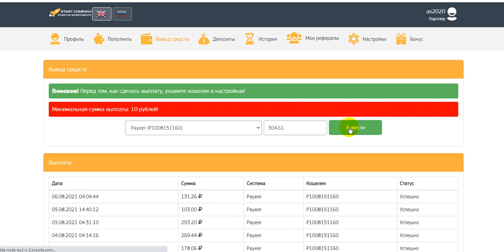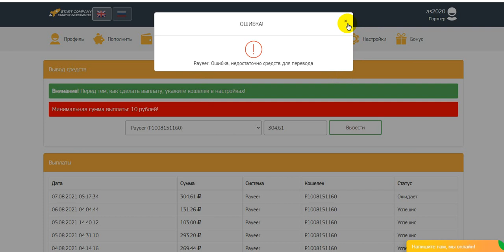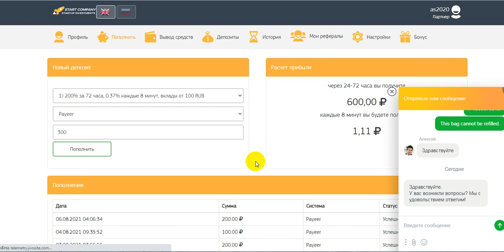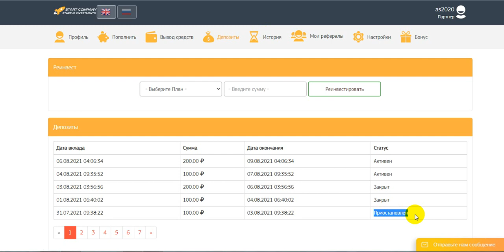WITHDRAW START-COMPANY.CLUB PROFIT 200%-760% AFTER 24-72 HOURS START WITH 100 RUBLES (53)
online earning,
earn money,
money online,